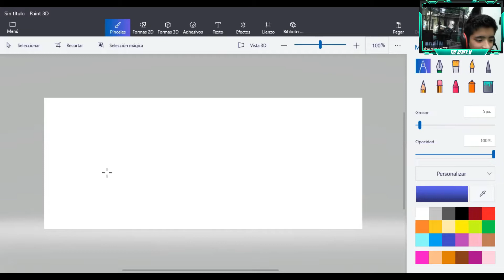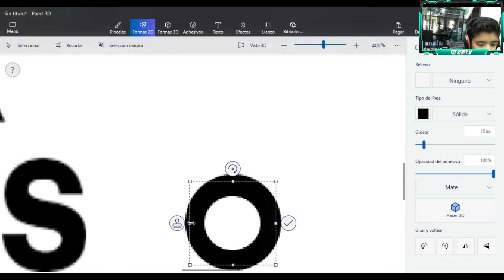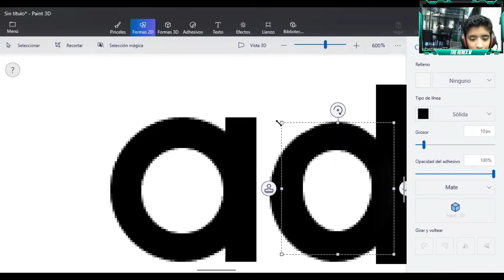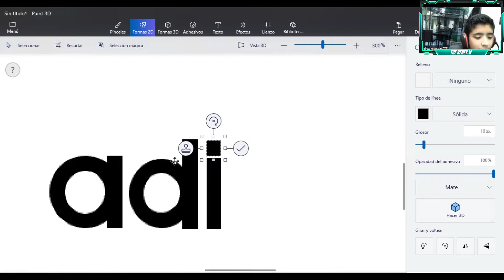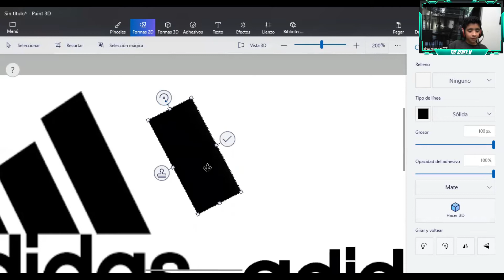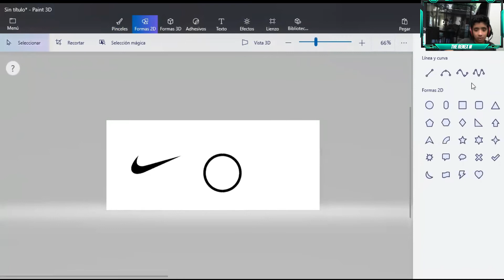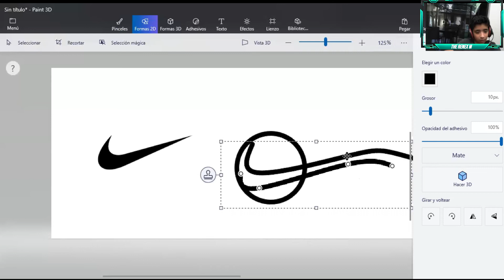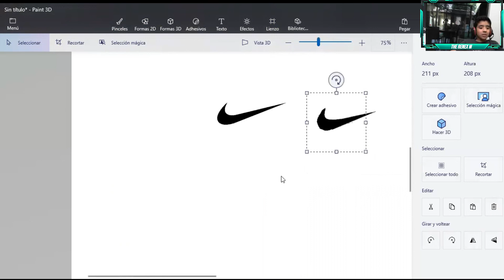!!!Dibujando logos famosos en Paint 3D!!! THE RENEX M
Dibujando logos famosos en Paint 3D  Espero que les guste